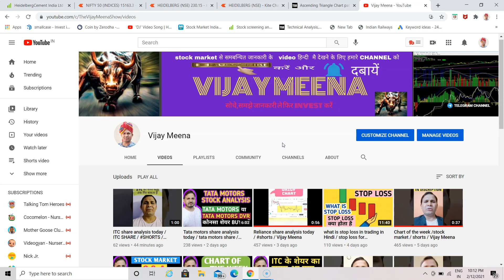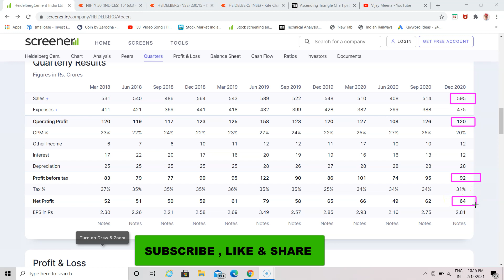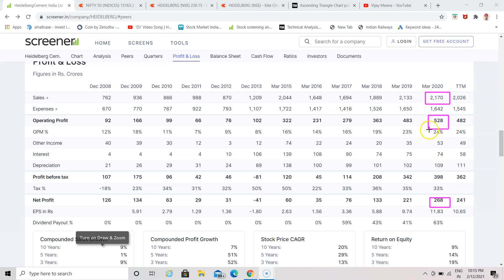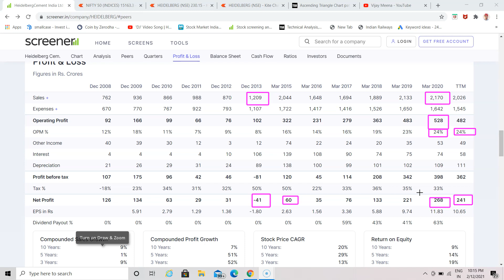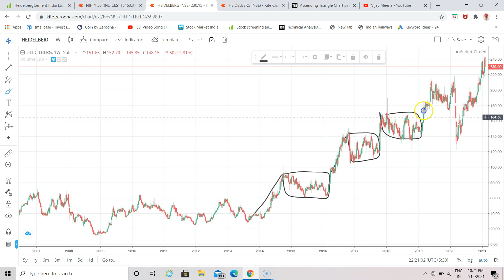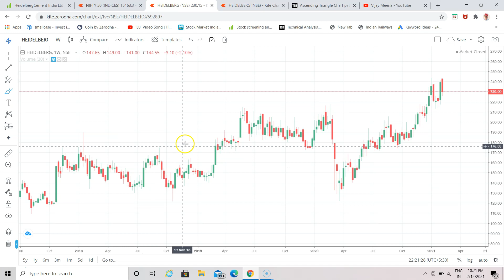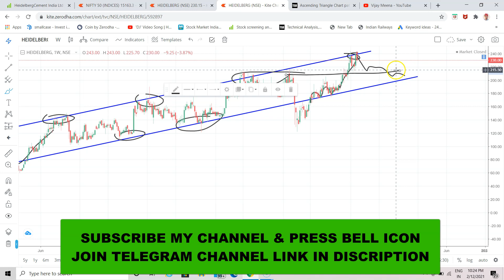CHART OF THE WEEK / latest stock market tips in hindi / Vijay Meena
chart of the week , latest stock market tips in hindi , best chart of the week , Vijay Meena , latest stock market videos
, chart of the month , top Stocks to buy 2021 , chart of the week today ,

STOCK MARKET RELATED BOOKS
1- THE INTELLIGENT INVESTOR ( ENGLISH )
2- THE INTELLIGENT INVESTOR ( हिंदी )
3- RICH DAD POOR DAD { ENGLISH }
4- RICH DAD POOR DAD { हिंदी }
5- निवेश अमीरी की चाबी बुक
6 - टेक्निकल एनालिसिस और कैंडलस्टिक की पहचान
7 - स्विंग ट्रेडिंग विथ टेक्निकल एनालिसिस
8 - वारेन बुफे के सूत्र
9 - बेंजामिन ग्राहम के निवेश मंत्र
10 - राकेश बंसल बुक ELLIOT WAVE
11- RAKESH BANSAL DOW THEORY
12- फ्यूचर और आप्शन की पहचान
13 - अश्वनी गुजराल बुक HOW TO MAKEMONEY
14 - INTRADAY TRADING की पहचान
15 ब्रेकआउट TRADING
16 TECHNICAL ANALYSIS + SWING ट्रेडिंग +31 TIPS